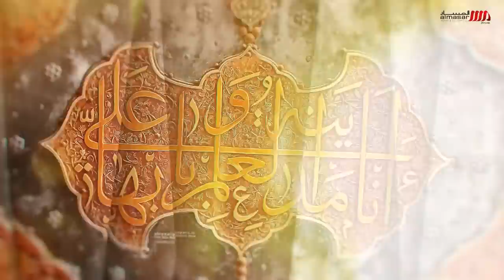13 Rajab New Manqabat 2019 | Bood Ali Bood | Hasnain Abbas | Manqabat Mola Ali | Shah Shams Tabraiz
BismiRabilHussain (as)
لا إلاه إلا الله  محمد رسول الله  عليٌّ وليّ الله

13 Rajab New Manqabat

Ta Surat e Paiwand Jahan Bood Ali Bood | 13 Rajab New Manqabat 2019 | Hasnain Abbas Manqabat | Manqabat Mola Ali | Haider Haider

Istafada Kalam : Hazrat Shah Shams Tabraiz (ra)

Recited By | Hasnain Abbas
Kalam Title | Bood Ali Bood
Poetry By | Zain Raza Zaidi
Composition | Hasnain Abbas
Special Thanks | Noor Ali Noor
Chorus By | Amanat Ali Khan , Rajab Ali Khan , Ghulam Abbas (Mono)
Video | Ali Arman TNA Production
Cover Design By | Yawer Abbas Damani
Audio Recorded & Master/Mixing | Lawa Studio
Album | Manqabat 14th 2019
Islamic Date: 13 Rajab 1440H.

New Manqabat By Hasnain Abbas | Special New Manqabat on the wonderful Occasion of 13 Rajab Birthday of Hazrat Imam Ali a.s
Special Gift For All Momineen

Also Follow Our Other Social media Channels :-
GOOGLE+ :

● ● M A N Q A B A T   L Y R I C S  ● ●

●Tasurat e Paibandd Jahan Bood Ali Bood
Ta Naqshe Zameen Bood Zamaan

●Sarkar Sunatay Thay Yeh Farman Jali Ka
Allah Ka Dushman Hai Jo Dushman Hai Ali Ka
Bagicha e Jannat Bhi Bohat Khub Hai Lekin
Hamsar Nahi Hosakata Najaf Wali Gali Ka

●TTasurat e Paiband Jahan Bood Ali Bood

●Khalqat Main Sada Wahid o Yakta Nazar Ayi
Kiya Janay Koi Zaat e Ali Kiya Nazar Aye
Har Chnd Nay Thukra Diya Har Baar Ali Nay
Par Un Kay Hi Qadmo Main Yeh Dunay Nazar Ayi

●Tasurat e Paiband Jahan Bood Ali Bood

●Sahe Mardan Sher e Yazdan Quwat e Parwardigar
La Fata Illa Ali La Saif Illa Zulfikaar

●Yeh Waar Lafzo'n Ka Hai Kari Hai Bhai
Yeh Taig Hai Aur Taig Bhi Do Dhari Hai Bhai
Hai Dil Main Maye Ishq Ali Shoq e Ibadat
Yeh Shouq Ibadat Nahi Beemari Hai Bhai

●Jis Baat Say Haq Midhat Haider Ka Ada Ho
Woh Baat Zamanay Main Kabhi Ho Nahi Sakti
Hoskata Hai Hojaye Gani Saray Sawali
Haider Kay Khazanay Main Kami Honahi Sakti

☆ Haq Ali Ali Mula Ali Ali Manqabat by Nusrat Fateh Ali Khan ☆
☆ Allah o Akbar Ya Ali (ع) | Mir Hasan Mir | Title Manqabat | New Manqabat 2018 ☆
☆ Man Kunto Maula Manqabat Hazrat Ali ☆
☆ Bole Dil Haider Bole | Sonu Monu | New Manqabat Mola Ali 2019 | Haq Ali Ali Mola ☆

Copyright prohibited ⓒ - PursaDaariTeam